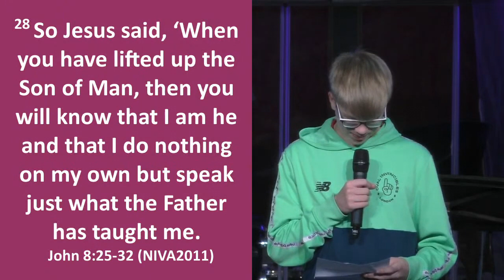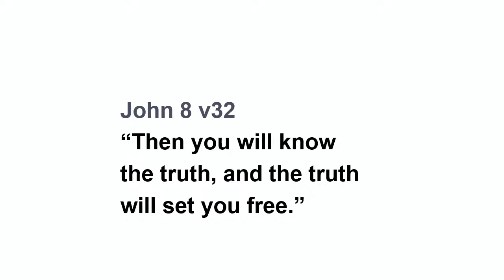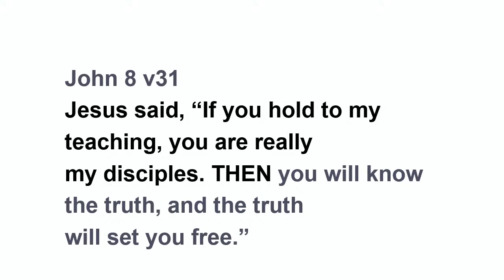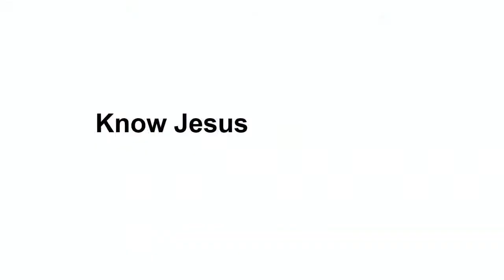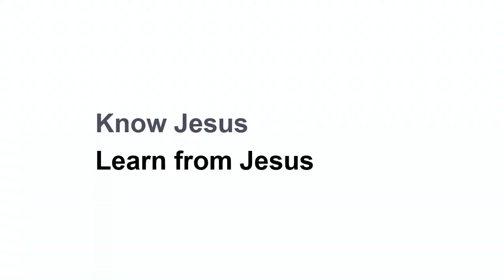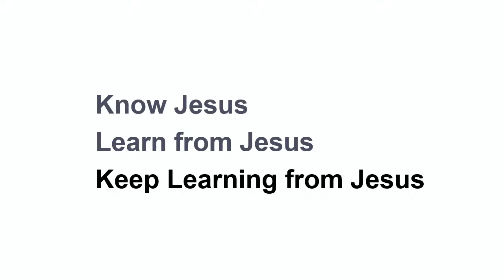Jesus Is: Truth // Revd Allen Bower // 4th August 2024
Sermon by Revd Allen Bower at St Saviour's Church, Sunbury. The reading is taken from John 8:25-32.